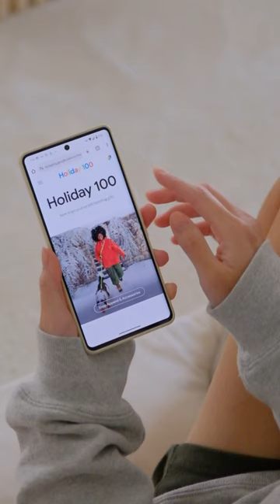I love traveling solo & the Solo Stove from ShopwithGoogle's Holiday 100 is the best companion